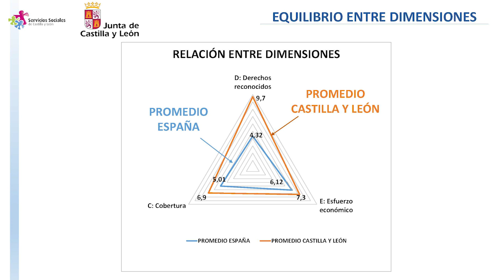Los Servicios Sociales de Castilla y León, la mejor puntuación de España en el Índice DEC 2018